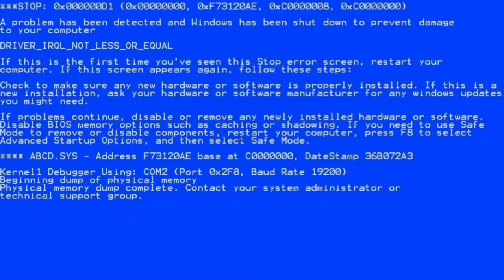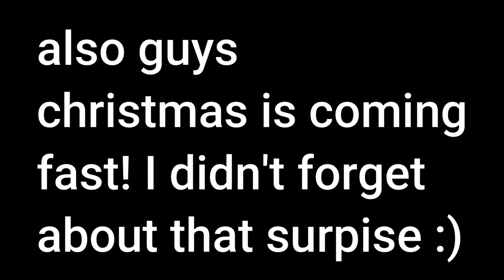TESTING MY NEW GAMING MOUSE!!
I love this mouse and the mouse pad I got but I have to get used to it cause I SUCKED this video XD